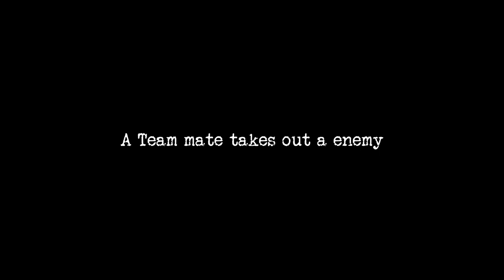Huge Base Raid | DayZ Standalone 1.0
BWAF Chernarus Winter EU Server IP - 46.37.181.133:2302
BWAF Chernarus Winter USA Server IP - 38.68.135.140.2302